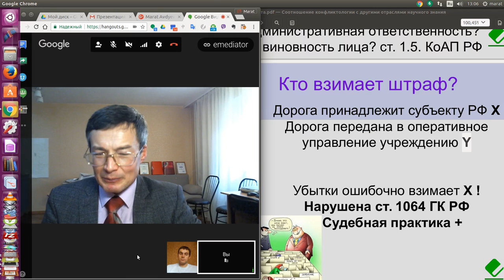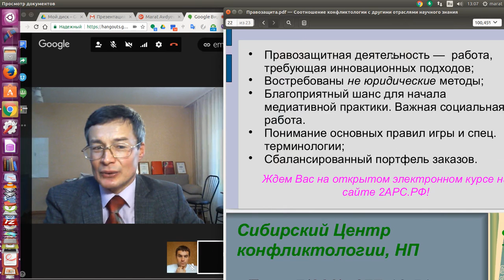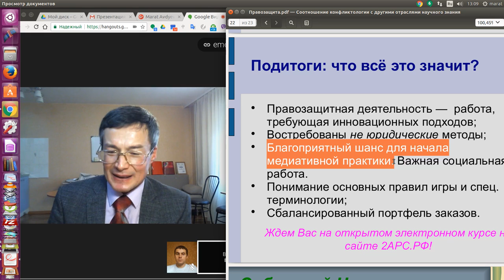Поиск системных ошибок в работе госорганов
Медиация и правозащитная деятельность - залог хорошего начала медиативной  практики.